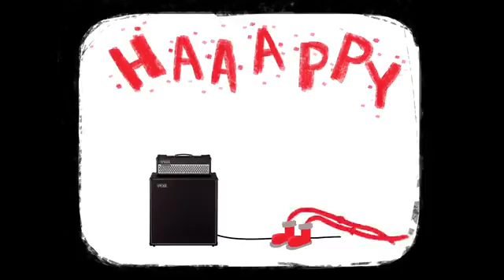Happy 2015 - Animations And Cartoons